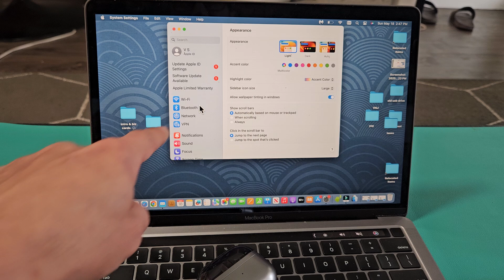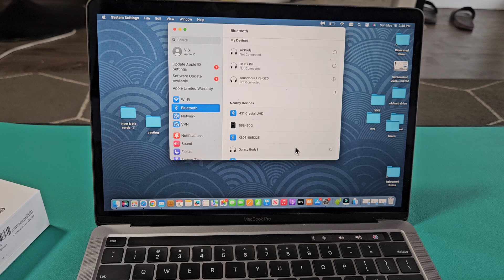Galaxy Buds 3 Earbuds: How to Connect to a Mac (MacBook / iMac)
I show you how to pair and connect the Samsung Galaxy Buds 3 earbuds to an Apple Mac (MacBook / iMac) via Bluetooth wireless connection. I hope this helps.

Should you have paring or connecting issues then try a factory reset on the Galaxy Buds 3

Samsung Galaxy Buds 3 Wireless Earbud Headphones